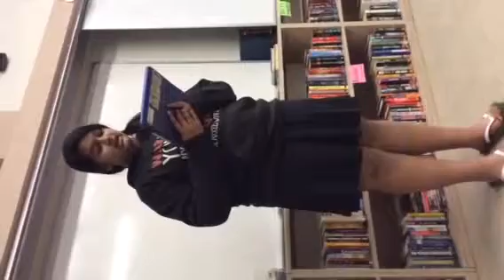Isabela Book Report (Anushka Agarwala)